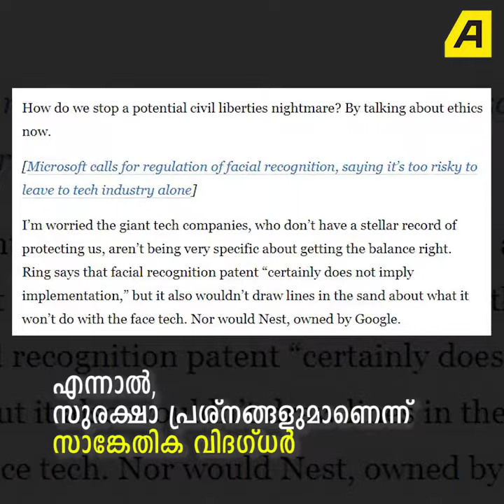ബിഗ് ബ്രദര്‍ ഈസ് വാച്ചിങ്; ഇനി ക്യാമറ ഘടിപ്പിച്ച കോളിങ് ബെല്ലുകളുടെ കാലം